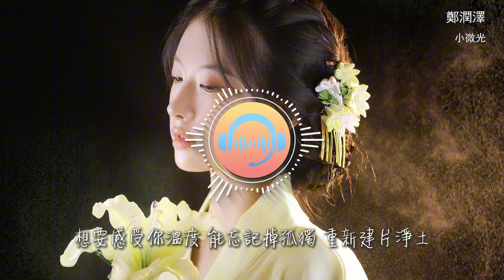鄭潤澤 - 小微光（《穿過月亮的旅行》電影月光希望曲）『你就是我的宇宙，是我的所有 是想要的以後。』【動態歌詞MV】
❖歌詞在下面❖

詞：鄭潤澤
曲：鄭潤澤
編曲：朴桑松@壹橙Music
製作人：苗柏楊@壹橙Music/鄭潤澤
吉他：陳麒元@NoMarryStudio
弦樂：國際首席愛樂樂團
音頻編輯：譚玉堂
混音/母帶：譚玉堂
OP：武漢青桔音樂文化傳媒有限公司
SP：北京大石音樂版權有限公司
音樂出品：太合音樂集團/北京友光影業有限公司
聯合出品：武漢青桔音樂文化傳媒有限公司
出品人：錢實穆/張宇
監製：胡譯友
音樂發行：太合麥田
製作總監：蔡庭貴
項目總監：閆曼嘉
行銷策略：孫冕峰/高端端
製作協力：劉迪
項目協力：李藝佳/李靖/周嘉怡/趙晴/李明起
平面設計：周禹頡
宣傳營銷：北京很有可能文化傳播有限公司：金朝順/沈雨娟/朱鑫玉/劉懌璇
聯合出品：側耳影視傳播(上海)有限公司
製作人 Producer：祥子
項目統籌 Project Coordinator：樊瑾曦
製作協力 Production Collaboration：楊雁
營銷協力 Promotion Collaboration：彭佳彤
音樂營銷統籌：唐瀟 @銀河方舟/蔡雨燕@炙熱星河
特別鳴謝：鄭潤澤經紀團隊@青桔音樂
經紀人：李淘
執行經紀：毛俊/肖睿驛
屬於我生命中的微光
怎麼形容瞬間愛上
我被某種好運幫忙
卻在緊張
可能就一眼
就開始想念
兩天或兩月都沒區別
不怕久只怕走
不怕距離只怕不能夠
離別的思念很難想象
我用美好回憶衡量
漸漸看着旁人散場
只有我們在想
看着你向前
我跟在後面
感覺這樣真的很美好
就牽着你手先 把嘴放你耳邊
把愛再傳達一遍
最安心的時候
是擁抱你之後 讓我知道你沒走
你就是我的宇宙
是我的所有 是想要的以後
想成為你愛的模樣
也能在你面前發光
把未來都照亮
把你當做希望
負距離的傾訴
要怎麼能記住
怎麼和你講清楚
想要感受你溫度
能忘記掉孤獨 重新建片凈土
把回憶存檔 反覆進退成 想要的景象
旁人都說這如果有傷 忍忍就好了
如果有思念 我想我們不會等着
我們在一起拆這世界上的盲盒
親愛的慶幸 我們仍牽着手在這
這一路上的轉折 我們都解決了
哪怕有新的問題 都想讓我更坎坷
重逢那一刻 噩夢就已暫停了
現在對我來說
失去你才是我至暗的時刻
那就讓 從前 現在 未來
通通鋪滿我們的畫面
最安心的時候
你就是我的宇宙
把未來都照亮
把你當做希望
負距離的傾訴
要怎麼能記住 怎麼和你講清楚
想要感受你溫度